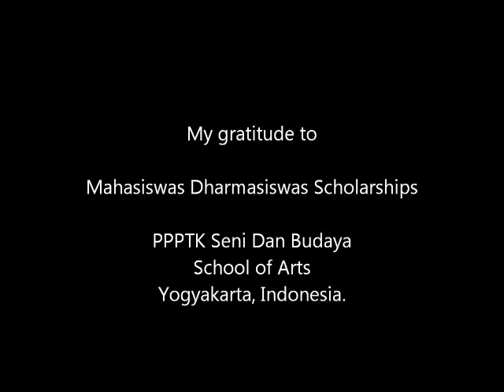Borobudur temple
From the series of Landscape Memories
Indonesia 2007
Video Art

Dedicated to my friends.
Mahasiswa Darmasiswa
Ismi Yatun
Dr. Sardi
From my School of arts:
PPPPTK SENIDAN BUDAYA
Yogyakarta Indonesia